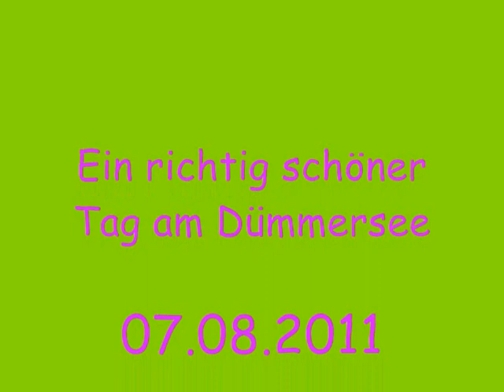Dümmersee (Hüde) Teil1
Ein paar kleine Ausschnitte der ersten Urlaubstage :)